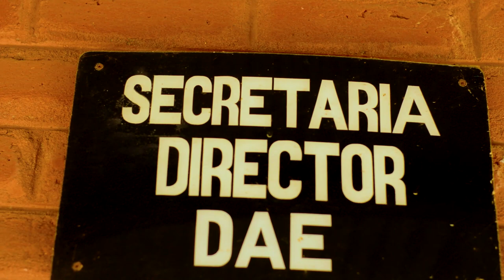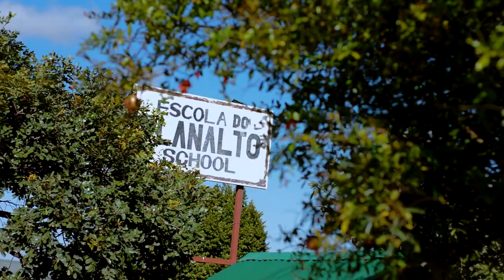Escola do Planalto - Abertura 2024